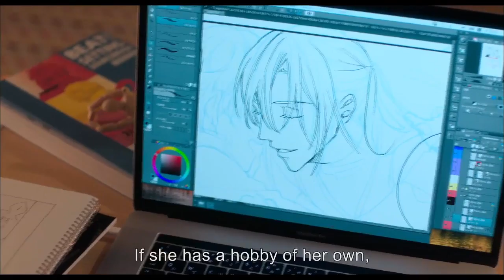Wotakoi: Love is Hard for Otaku - English Trailer (PV) 【Fuji TV Official】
At her new company, Narumi Momose, a 26-year-old office clerk, is reunited with her childhood friend Hirotaka Nifuji. Hirotaka is a good-looking and competent businessman, but he is actually a severe game otaku. On the other hand, Narumi is a closet “fujoshi” (women who like anime, manga, and novels that feature romantic relationships between men). Narumi, who more than anything fears being exposed as an otaku, hides her true nature...

For more Fuji TV videos in English, check out our official